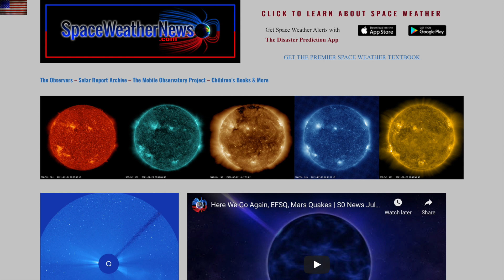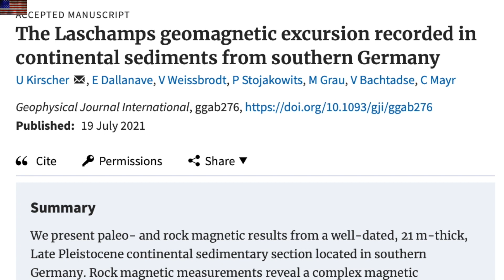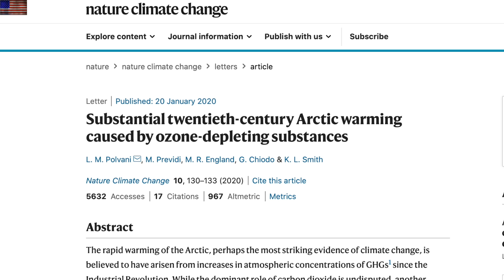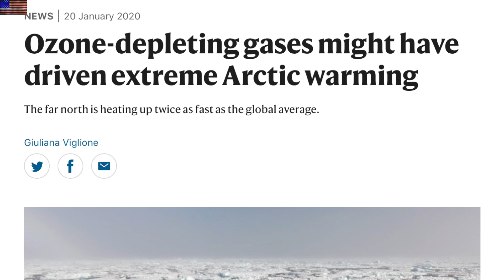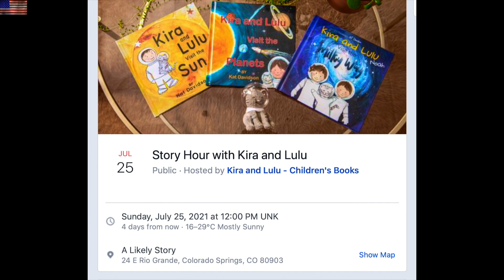Sun Erupts, Magnetic Pole Shift meets Climate Science | S0 News July.24.2021